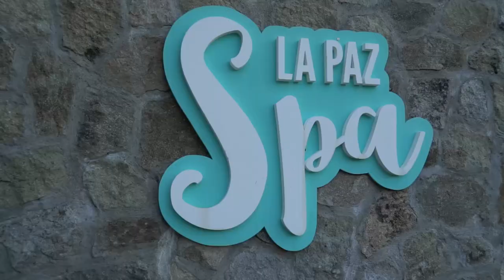La Paz - Villa Turística en TREVELIN, Chubut - Patagonia. DESTINO VLA ON TOUR!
La Estancia y Villa Turística La Paz brinda un espacio sin límites para sus visitantes.
Con infinidad de atractivos y propuestas para realizar durante tu estadía en las confortables y acogedoras cabañas o las modernas casas recientemente inauguradas.
 Ubicada sobre el río Grande o Futaleufú, te invita a realizar actividades  como kayak, SUP, wakeboard o pesca.
Dentro de la estancia también es posible realizar cabalgatas, salidas en bicicleta o senderismo.
Capítulo aparte para el Spa, un área independiente con piscina lúdica, sauna seco y húmedo, masajes y mucho relax!

Sin dudas, un lugar para ir... y volver!!

Mirá el programa completo en nuestro canal - Programas 2019